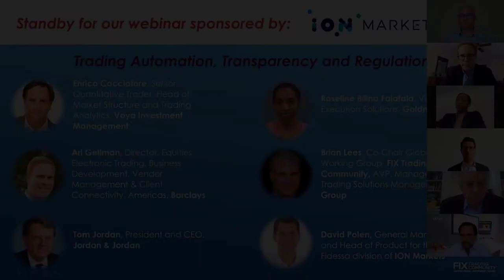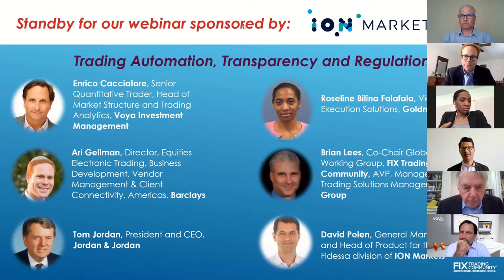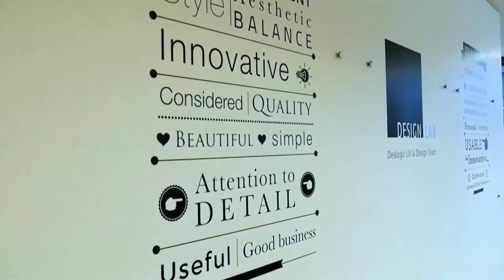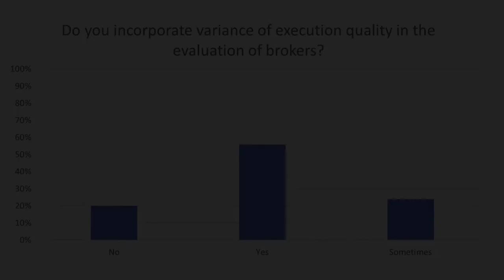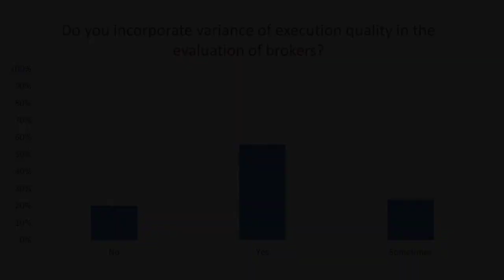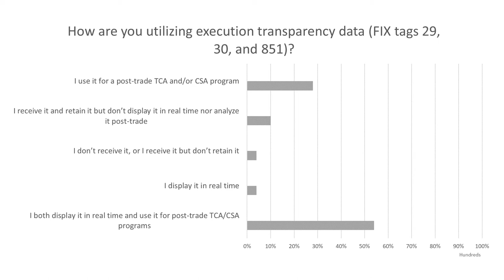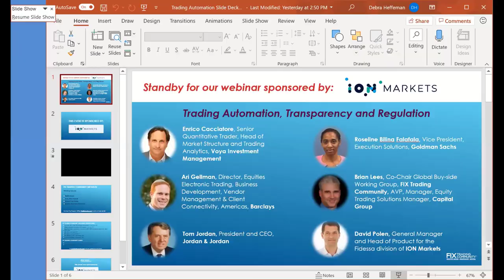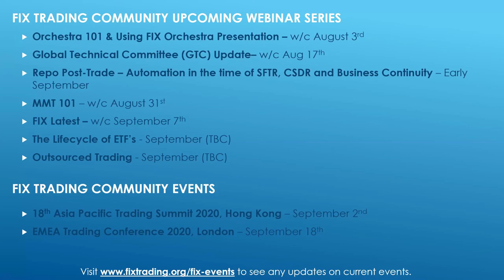FTC 2020 webseries: Trading Automation, Transparency and Regulation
Fourth in a series of FIX Trading Community webinars.  Panelists  explore how buy-side firms make decisions on order routing strategies and brokers, and how sell-side continuously improve the electronic trading strategies to offer execution solutions.